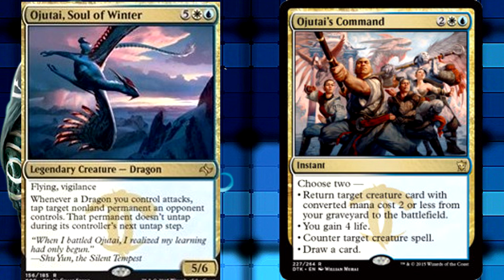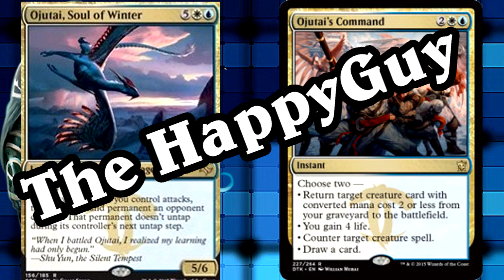Friday Night Lore: Jace Beleren [Origins]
Welcome back to another Friday Night Lore. This week, we examine the new lore for everyone's favorite blue planeswalker Jace Beleren. With Magic Origins on the way, he's been given a new background story!

Last Weeks FNL Winner: The HappyGuy